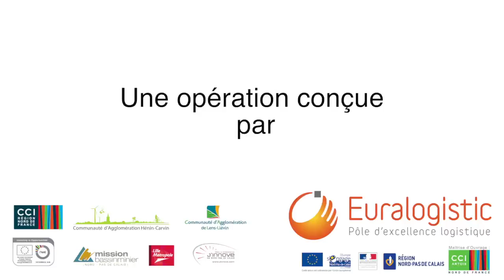Euralogistic'Day 2014 : Audace concourt au Trophées de l'excellence logistique